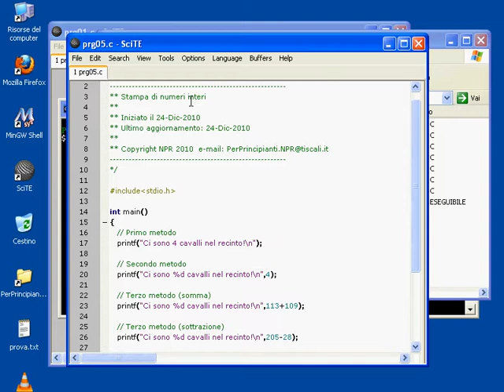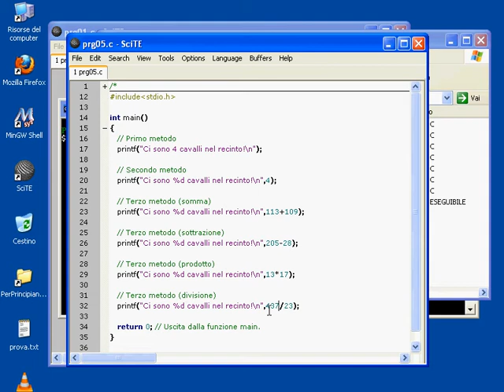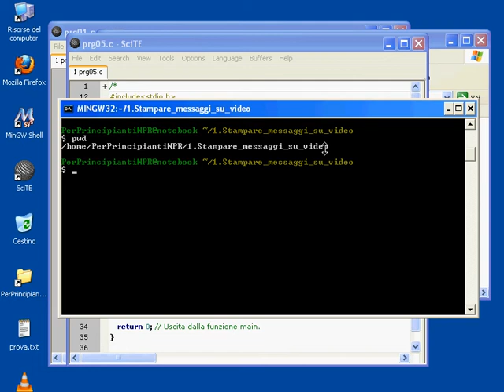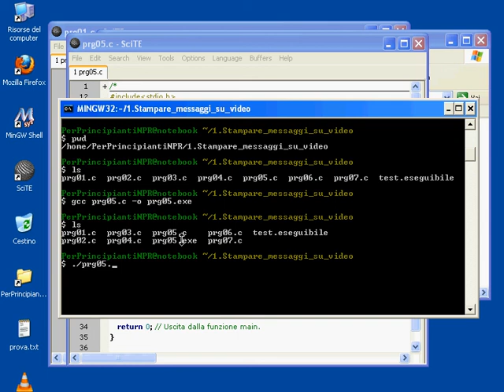4. Numeri interi e stampa di messaggi sullo schermo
Il libro di questo corso è disponibile qui:
Vuoi diventare un esperto di programmazione software?

Bene, il primo passo è diventare un principiante!
Pensa, è il passo più difficile!

Son passati ormai decenni dalla nascita dell'informatica, ma ancora oggi in tanti tremano davanti alle parole "programmazione"! Eppure i computer, i manuali di programmazione e gli ambienti di sviluppo sono molto diffusi; tanto materiale sul tema è davvero molto economico e in molti casi gratuito.

Qual è allora il vero ostacolo che ancora oggi ci fa vedere i programmatori come dei "mostri" di informatica?

A nostro modo di vedere, oggi su Internet è disponibile tanta (troppa!) informazione sull'argomento, e spesso il troppo per un principiante vuol dire nulla: non è facile districarsi tra le migliaia di siti web e forum che trattano la programmazione software, non è facile selezionare le fonti di informazione adeguate ad un principiante, ed una volta individuate, non è comunque facile compiere i primi passi se non si è accompagnati gradualmente soprattutto nelle prime fasi, quelle cioè che partono dall'accensione del vostro PC e arrivano alla esecuzione di programmi semplicissimi che non fanno altro che stampare il vostro nome sullo schermo del computer.

Ebbene sì, il problema del principiante è proprio questo: compiere senza problemi i primi passi per familiarizzare rapidamente con le basi della programmazione e acquisire, quindi, quella sicurezza che gli consentirà successivamente di reperire tutte le informazioni avanzate su Internet.

Internet è una formidabile risorsa per chi ha già delle solide basi e vuole approfondire l'argomento, ma per chi è un principiante spesso si rivela una trappola che può far perdere tantissimo tempo e può portare all'insuccesso e alla demotivazione.

Attraverso questo libro è disponibile un corso di programmazione C dedicato ai tanti principianti che non hanno ancora trovato una risposta adeguata e didattica per affrontare i primi passi di questo affascinante mondo.

E' disponibile inoltre una linea diretta con lo staff di Corsi Consulenzi NPR per approfondimenti e chiarimenti sul tema; proprio ciò che serve ad un principiante!

A partire dalla data di acquisto del libro avrete infatti a disposizione un mese di linea diretta con il nostro staff per chiedere gratuitamente chiarimenti sui contenuti esposti nel libro.